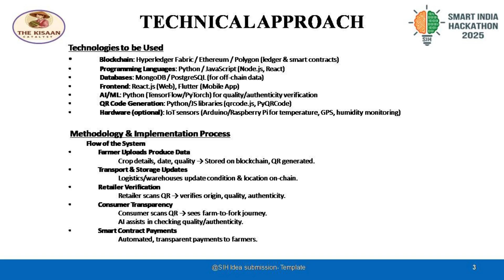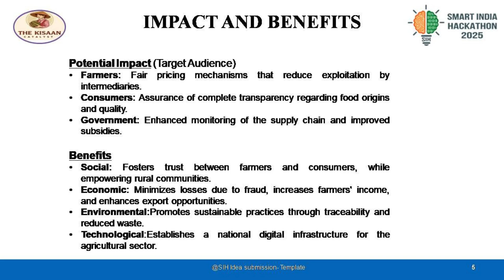AgriTrustChain🌱 - Blockchain-Based Supply Chain Transparency for Agricultural Produce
This video presents our solution “AgriTrustChain: Blockchain for Transparent Agri Supply Chains” for Smart India Hackathon 2025.
In just 2 minutes, we showcase:

The problem of lack of trust and inefficiency in agricultural supply chains.

Our innovative blockchain-powered solution ensuring transparency, traceability, and fair trade.

Technical approach, feasibility, and real-world impact on farmers, consumers, and the agricultural ecosystem.

A unique, first-year student-led project designed to make agriculture smarter, fairer, and future-ready. 🌱